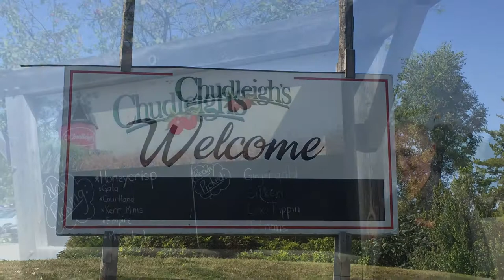10 Reasons to visit Chudleigh's Entertainment Farm!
Modern Mississauga visited our good friends at Chudleigh's Entertainment Farm and our new friend Casey shares 10 reasons why you should visit with friends and family!